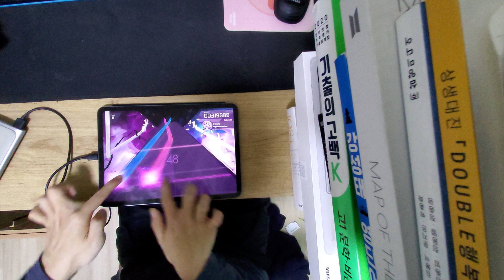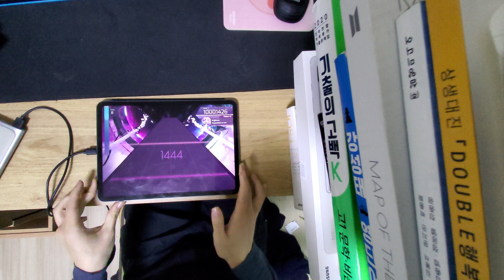Arghena (Future 11) PM (-18) [Arcaea]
5hour